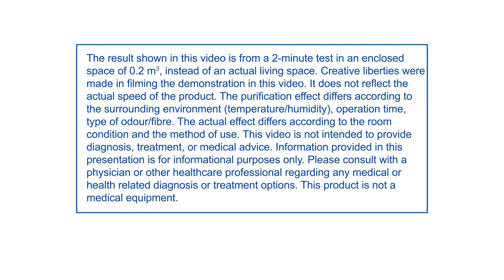See QNET's HomePure Zayn In Action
Check out this cool experiment showing how QNET's HomePure Zayn removes pollutants in the air that we breathe.

Developed in Switzerland, manufactured in South Korea, Zayn rids your indoor environment of up to 99.8% of airborne particulates, allergens, viruses, bacteria, fungi, moulds, bad odour, and volatile organic compounds (VOCs). It also protects your home from harmful e-smog with the Amezcua card.

What’s more, all of these features have been tested and certified by the European Centre for Allergy Research Foundation (ECARF)! With the Zayn, you not only have state-of-art air purification, but you also have 5 stages of it built into one machine, providing your loved ones clean and safe air 24/7.